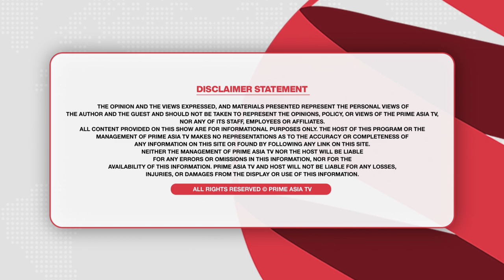Chajj Da Vichar (1599) || ਮੈਂ ਕਿਉਂ ਗਿਆ ਸੀ ਡੇਰੇ 'ਤੇ ਇੰਦਰਜੀਤ ਨਿੱਕੂ ਵੱਲੋਂ ਧਮਾਕੇਦਾਰ ਖੁਲਾਸੇ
24 hours Local Punjabi Channel